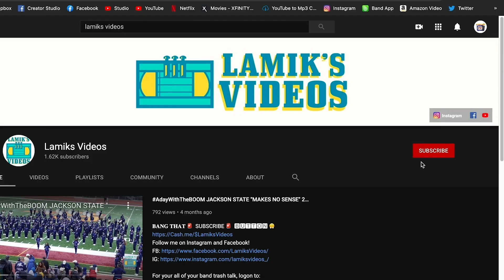SWD SAXOPHONES "STAR-SPANGLED BANNER" vs MLK 2020